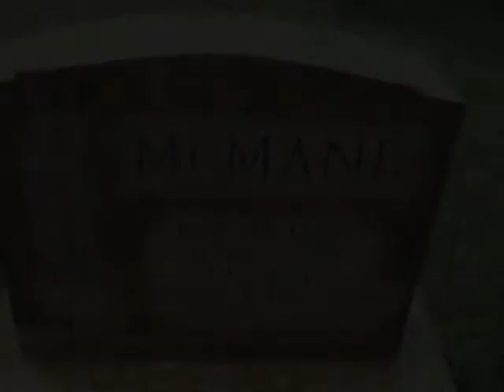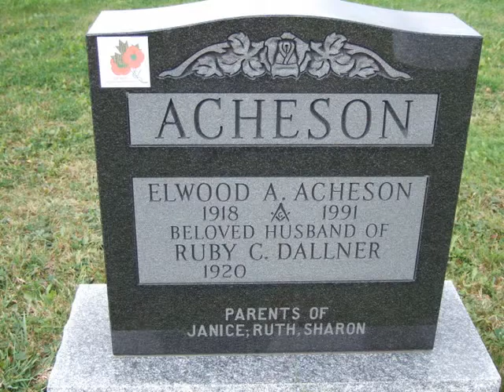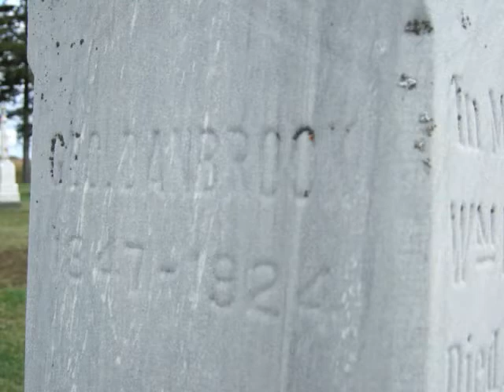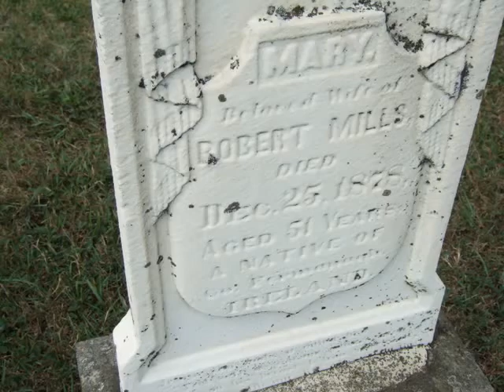Cemetery Walk: Donegal Cemetery, Perth County Ontario Video 7 of 8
for more cemetery photos